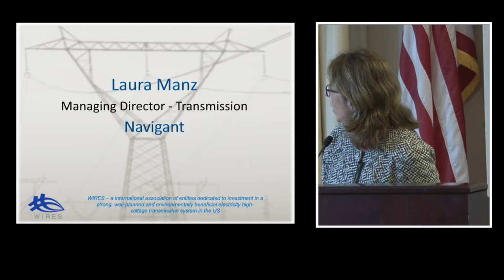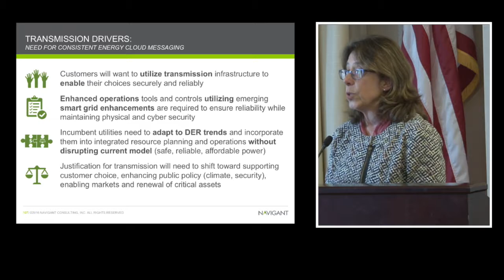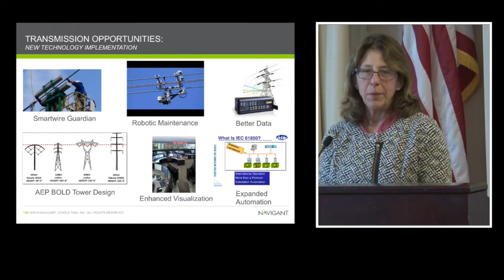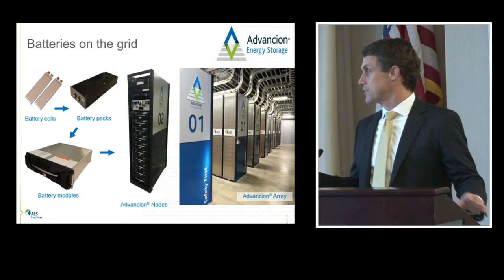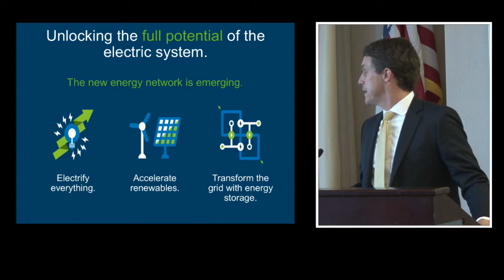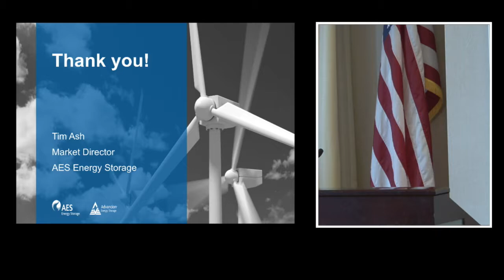WIRES University Graduate School 2017 (Part 8) – Electric Transmission Infrastructure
Part 8: The Wires Network in the Distributed Energy & Tech Innovation Environment & Wrap-up.

o  Laura Manz, Managing Director-Transmission, Navigant
o  Stephen Harper, Global Director-Environment, Energy & Sustainability Policy, Intel Corporation
o Tim Ash, Market Director, AES Energy Storage

This year's second WIRES University explored an oft-neglected but fundamental aspect of North American INFRASTRUCTURE—the high voltage electric transmission grid. This whole-day session explained the grid’s importance as an enabler of markets and new technology as the economy becomes more thoroughly electrified. Our grid must also adapt to a distributed energy future which calls for a smarter and more flexible network.

This session delved into the details of why modernizing our high-voltage grid infrastructure is more critical than ever, given the age of the nation’s transmission facilities, the fundamental changes occurring in electric generation, and the demands on the system. Expansion and upgrade of the grid will make it more resilient and deliver increased economic, environmental, and consumer benefits in the range of $50 billion annually.

The largest machine in the world—the U.S. electric grid—is struggling to meet the needs of our modern, energy-intensive economy, with demand expected to rise by more than 30 percent over the next two decades. Even after substantial investment in this privately-owned asset over the last decade, the American Society of Civil Engineers still rates the transmission grid a mere D+, just like many other U.S. infrastructure assets.

Speakers, including leaders from Congress, regulatory agencies, industry, and think tanks, examined what challenges need to be overcome to upgrade our transmission system. Policymakers and regulators play a critical role in our nation's energy infrastructure, and there is much room for improved coordination and planning.

Panels addressed grid modernization, transmission’s role as a strategic asset and an enabler, regulatory and financial challenges, and the role that the wired network plays in the distributed energy environment, clean energy, and in tech innovation environments.